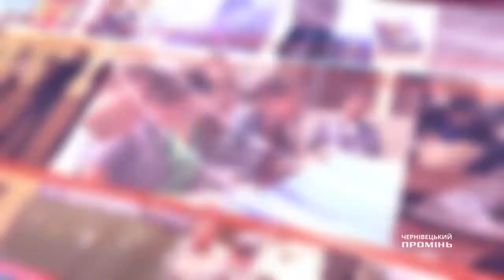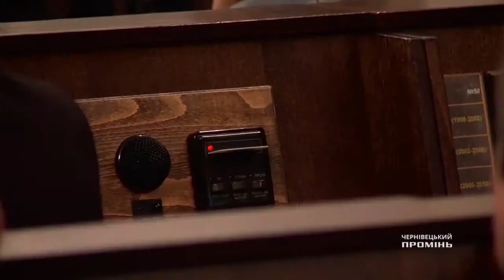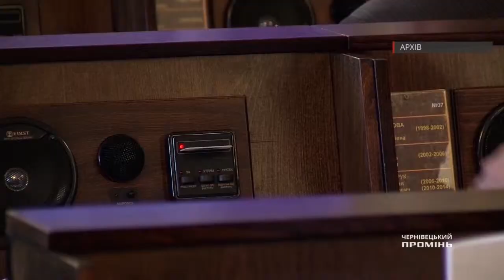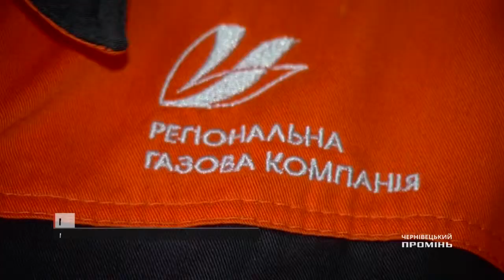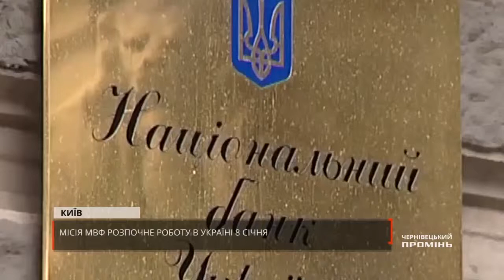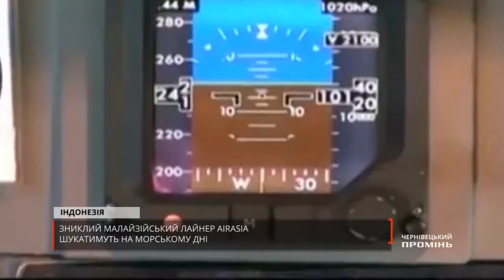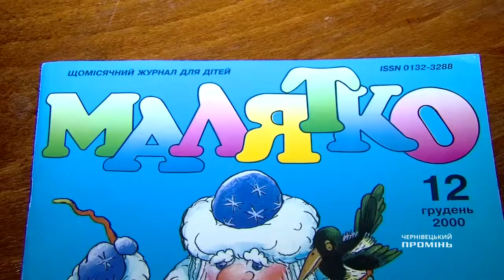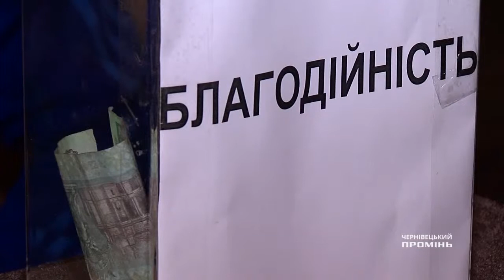141229 Новини міста